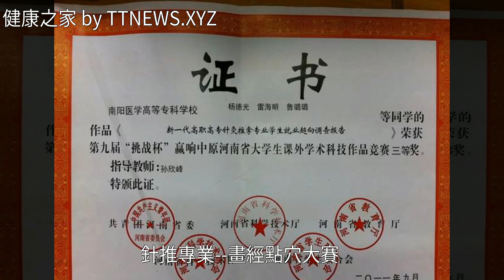灸於方寸間，推處有乾坤——南陽醫專鍼灸骨傷系歡迎你！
灸於方寸間，推處有乾坤——南陽醫專鍼灸骨傷系歡迎你！灸於方寸間，推處有乾坤——南陽醫專鍼灸骨傷系歡迎你！中醫 鍼灸 推拿 康復治療 穴位